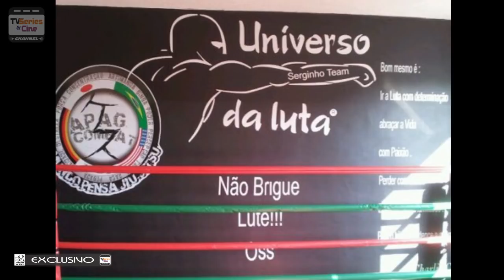TV CHANNEL NETWORK - Entrevista ROGÉRIO MILANI - KICKBOXING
TV CHANNEL NETWORK - Entrevista ROGÉRIO MILANI - KICKBOXING feito na Academia Universo da Luta